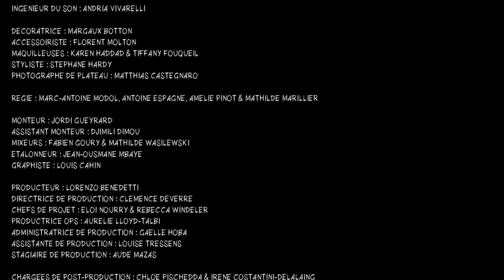Les Dessous du Rock épisode 2 : La fille du placard | JACK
Découvrez tous les vendredis à 18h00 sur Jack "Les Dessous du Rock", la web série écrite par Redouanne Harjane avec Oxmo Puccino.